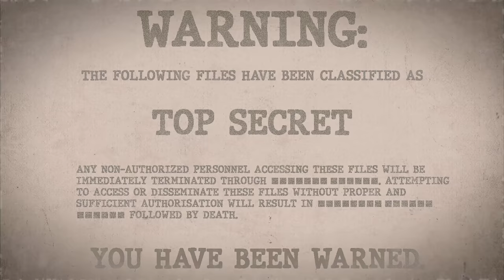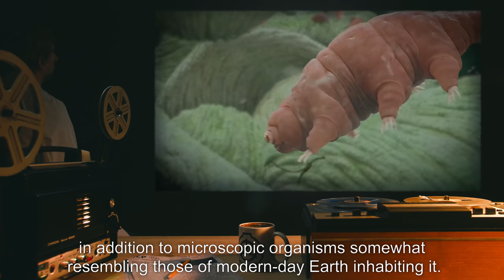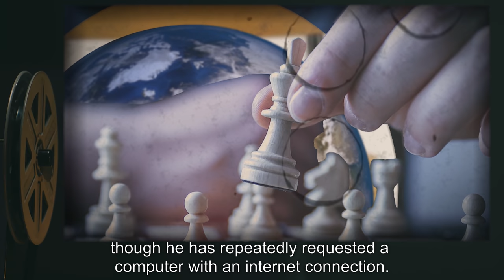SCP-007 | Abdominal Planet (SCP Orientation)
Today we will be studying item number SCP-007: Abdominal Planet, Object class: Euclid.

SCP-007 is located within a cavity in the abdomen of a Caucasian male (a.k.a. Subject), physically approximately 25 years of age and 176 cm in height. Most of Subject's abdomen is absent; instead of normal flesh, a sphere composed of soil and water resembling the Earth is present, though it does not actually come into contact with Subject's body at any point. The sphere has its own weather patterns and negligible gravitational pull, in addition to microscopic organisms somewhat resembling those of modern-day Earth inhabiting it.
Subject is intelligent and amiable, and regards the planet in his abdomen as a minor curiosity about his body.

Artists:

Artist:GamingHedgehog